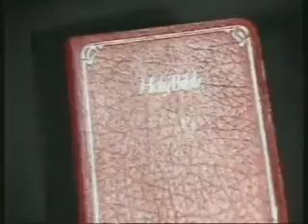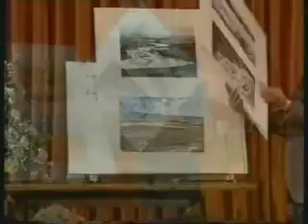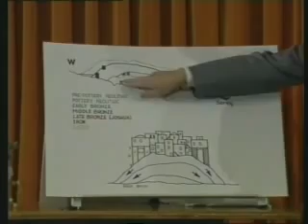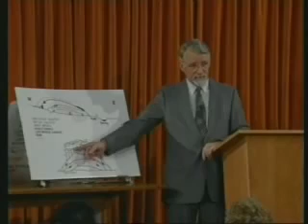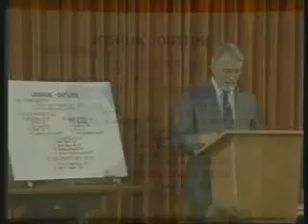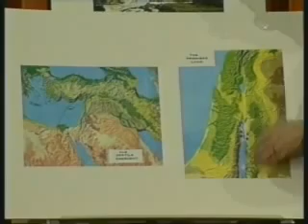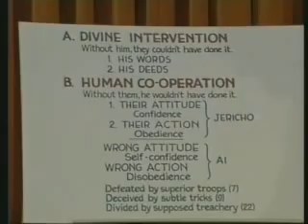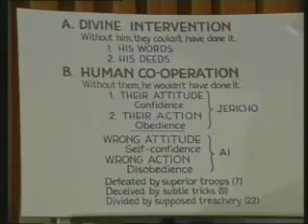David Pawson Joshua Part 2 Unlocking the Bible Series